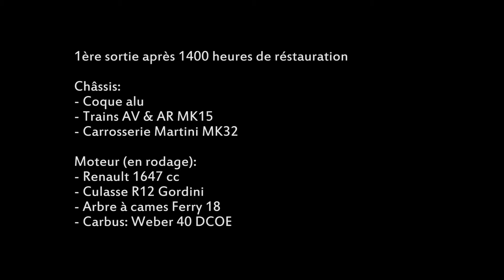Formule Renault Martini MK15 Circuit de Fontenay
1ère essais de ma Martini MK15 après 1400 heures de restauration.
Circuit de Fontenay le Comte.